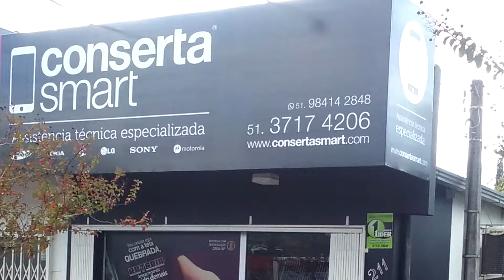Conserto de celular em Santa Cruz do Sul , Assistência técnica Apple, Motorola, Samsung em Santa Cr